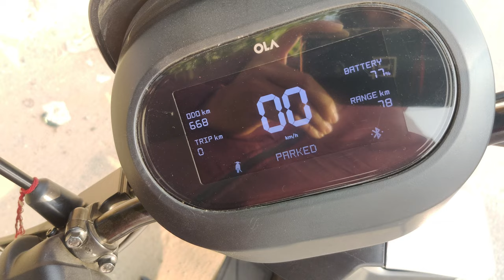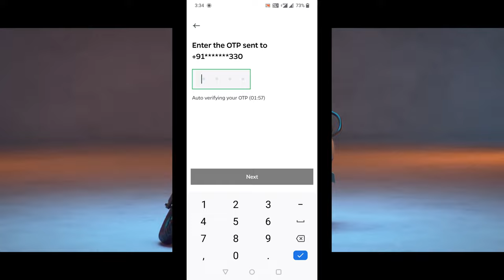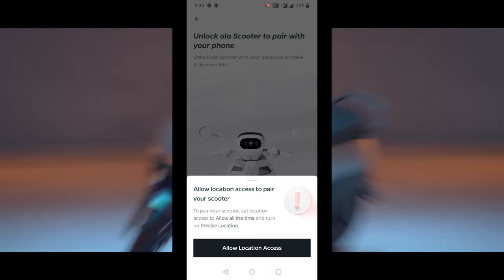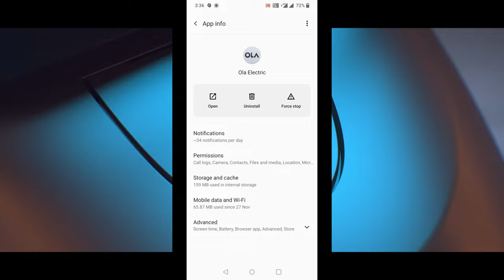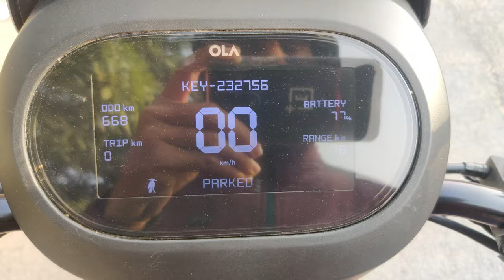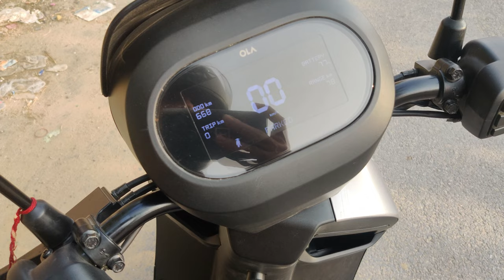How to Connect Ola S1X+ With Mobile App | Lock & Unlock by App | Bluetooth Connect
In this video we have described that how to connect Ola S1X+ with ola electric mobile application via bluetooth.
If you are facing any problem in connecting your ola S1X+ with mobile application then watch our whole video.
We have described solutions of problems faces during the app connect.

Problems and solutions of bluetooth connection in Ola S1X+,
How to unlock Ola S1X+ by mobile,
Unlock Ola S1X+ by mobile,
Unlock Ola by mobile,
Ola S1X+ ko mobile se kaise unlock karen,
Ola S1X+ mobile se kaise unlock hoti hai,